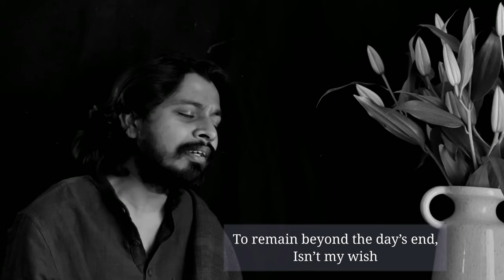Diye Genu Basanter Ei | Songs of Tagore | Rabindrasangeet | Sreyash Sarkar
‘I leave you this song of spring
Knowing all will be forgotten
As years pass and days end..’
~ Tagore’s ode to lost time, love and music.
নব পথিকের সন্ধানে, যখন আরেক বসন্তের গান আসে ঔদাসীন্যের চিঠি নিয়ে।
Listen to this song on Apple Music:
Diye Genu Basanter Ei, Rabindranath Tagore, 1928.
Raag: Bihag
Taal: Keherva
Vocal, Sound Design: Sreyash Sarkar
Original Lyrics in Bengali:
দিয়ে গেনু বসন্তের এই গানখানি--
     বরষ ফুরায়ে যাবে, ভুলে যাবে জানি॥
          তবু তো ফাল্গুনরাতে   এ গানের বেদনাতে
              আঁখি তব ছলোছলো, এই বহু মানি॥
চাহি না রহিতে বসে ফুরাইলে বেলা
তখনি চলিয়া যাব শেষ হলে খেলা।
    আসিবে ফাল্গুন পুন,   তখন আবার শুনো
       নব পথিকেরই গানে নূতনের বাণী॥